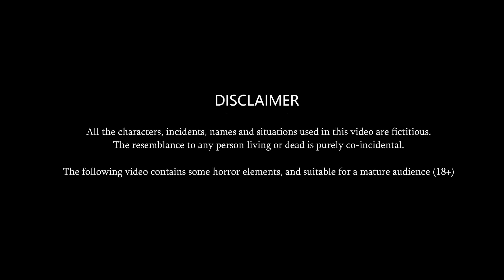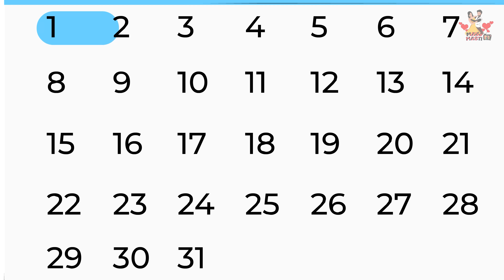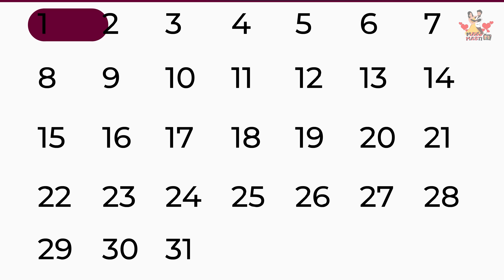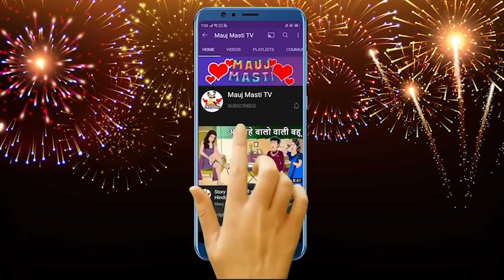अमीर बहू की गरीब सौतन : Saas Bahu Cartoon Stories in Hindi | Best Hindi Stories | Mauj Masti TV